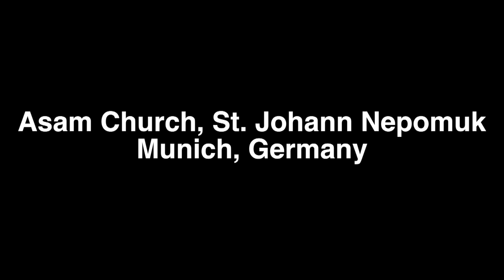Asam Church, St. John Nepomuk, Munich, Germany